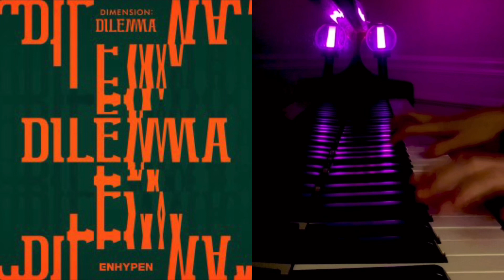ENHYPEN - Just a Little Bit Fate World Tour Cover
Just a Little Bit Fate World Tour Piano Version

Watching Heeseung play this on piano has made me obsessed with this song 😭 I tried my best to record a cover of it with my own arrangement but it’s a bit janky so :’) Also I barely play piano so please excuse the terrible technique